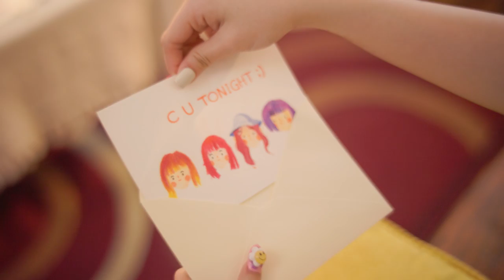Paintbrush - Can't see you (ตากุ้งยิง) [ Official MV ]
Available on Streaming

Title : Can't see you
Artist : Paintbrush

Excutive Producer: Chalerm Soongsak

Produced by Paothong Saicheur
Arranged & Melody by Paothong Saicheur
Written by Pimwa Ouilapan
Additional Musician: Thanapol Chavalakul Mariah Mu

Recorded at BabelStudio
Digital Edit by Paothong Saicheur

Mixed by Sarunyoo Nantawattananuku  at BabelStudio
Mastered by Napat Khaopaisarn

Director - Kantanat Asavasrivorakul
DOP - Sitta Chaluckchan
Editing - Wasawat Wongsrivilas
Art Director - Ronnakorn Lacharoj
Assistant - Pattharee Thanitwongsira

Stylist : Praewa Kittiprapas
Assistant Stylist : Jantima Srisingha
Makeup : Nitchamon kittipatwong
Special Thanks : Biary.official

Crazy Mondae
Gridge Inc.